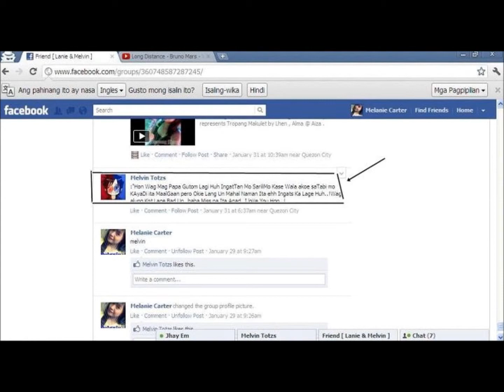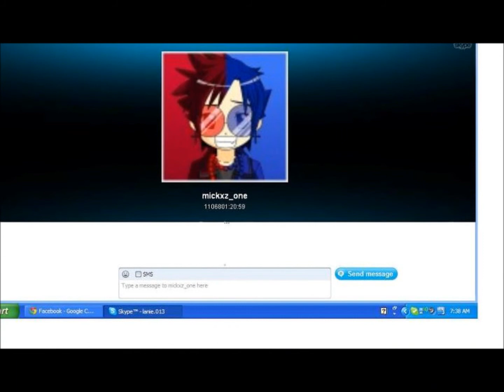Sorry na by FliiCkz One